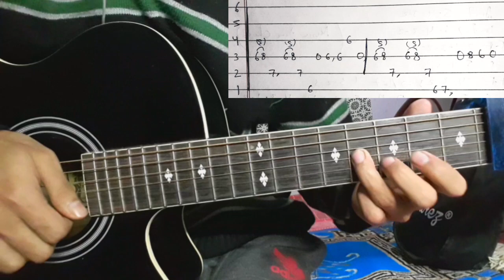Ashma - Neetesh J Kunwar | Guitar Lesson | Bassline | Solo & Chords | (Complete Tutorial)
Ashma by Neetesh J Kunwar 🎵

Chords used Capo 4🎵🎸👇
G- Cadd9 - D- G

Keep Supporting 🎸 ❤
Keep Playing 🎸

Thankyou ❤🙏🎸